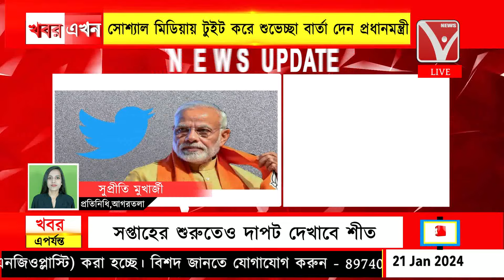পূর্ণ রাজ্য প্রতিষ্ঠা দিবসে রাজ্যবাসীকে শুভেচ্ছা জানালেন